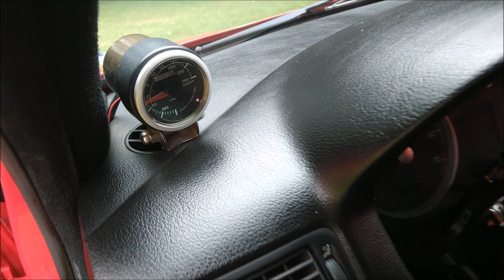Golf GTi con subs Massive y amplificador Stetsom!!!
Este Volkswagen Golf lo encontramos exhibiéndose en el Friends Meet V realizado en el Rancho Victoria, en Texcoco, Estado de México.